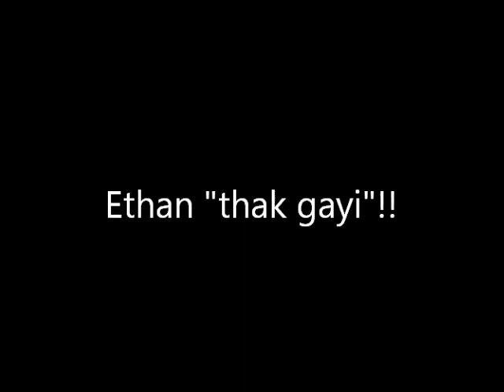THAK GAYI.wmv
My two and half year old son Ethan says - he is tired in Hindi... but in the wrong gender!!